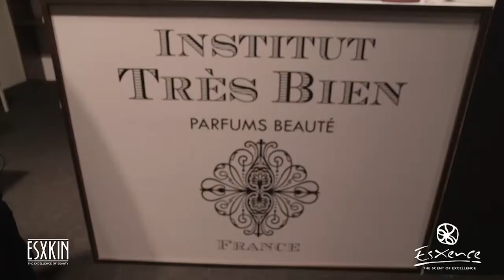PARFUMS INSTITUT TRES BIEN - Esxence 2016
Interview de Frédéric Burtin, fondateur de la marque Institut Très Bien, présentant la Collection Cologne Fine, l'histoire des fleurs emblématiques de la haute parfumerie réinterprétée par Institut Très Bien.
Interview of Frederic Burtin, founder of the Institut Tres Bien brand, introducing the Collection Cologne Fine, a unique new reading of the history of flowers quintessential to French high-end perfumery.